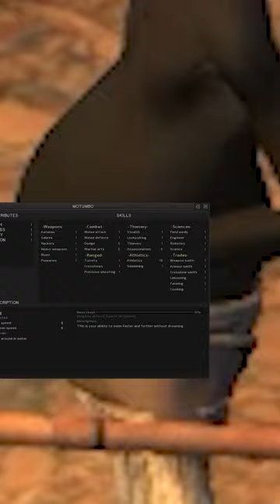Creating the Hero we Need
Creating a hero for my Kenshi secret society challenge.